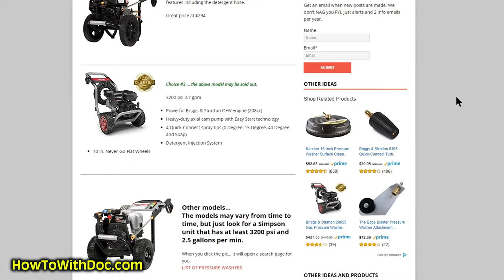Pressure Washing Driveways - Legality Question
Pressure washing a driveway can lead to homeowner fines. Doc shows you a simple way to pressure wash legally.